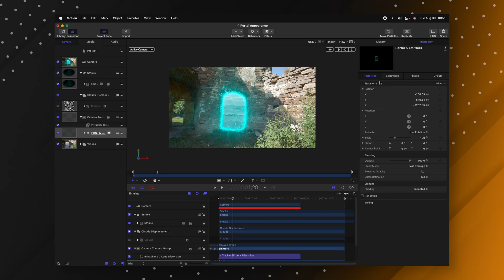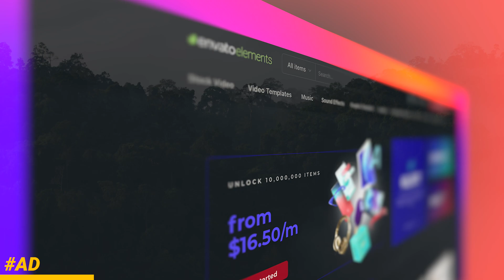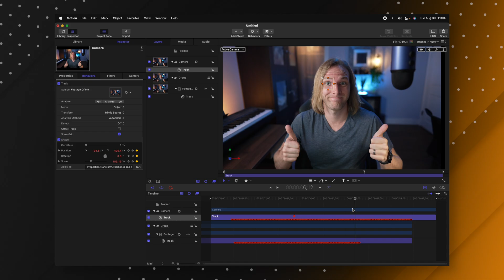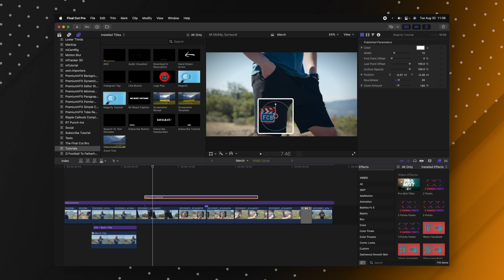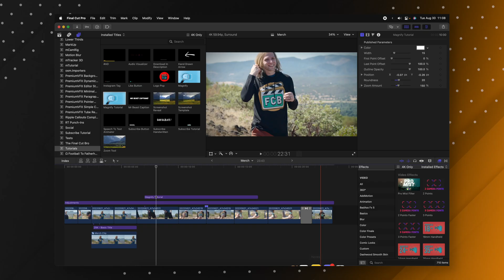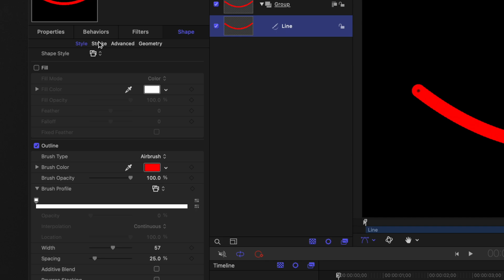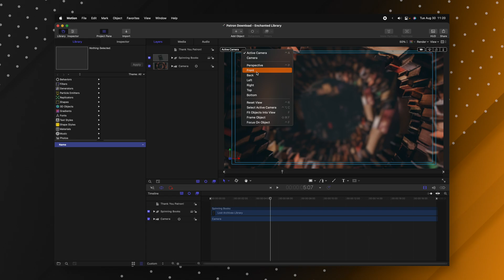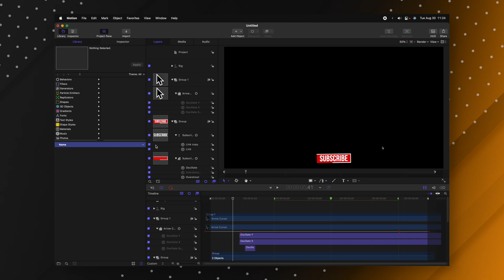10 Apple Motion TIPS You NEED To Know As A Beginner!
1 Week 💥FREE💥 Trial of Envato Elements, my FAVORITE place to get all things Stock Footage, Graphic Templates and so much more!

This is 10 things I wish I had known as a beginner in Apple Motion! This video is essential for those just starting out, and want to avoid mistakes that I have made.

• Thank You To My 215 Patrons For Helping Make Videos Like THIS Possible! •

• MERCH & PLUGINS! •

58+ Million Assets For Creators
💥 Envato Elements • 1.envato.market/EnvatoFCB

🎵 • AMAZING Music For Creators! • 🎵

💠 Sony A7sIII •
💠 Sony a6500 •
💠 Sony 24mm f1.4 •
💠 Sony 50mm f1.8 •
💠 Sony 85mm f1.8 •
💠 My FAVORITE Camera Backpack •
💠 Camera Monitor •
💠 SD Cards •
💠 ND Filter •

💠 Macbook Pro •
💠 Laptop Stand •
💠 USB C To USB A Adapter •

Thank You To These • Patrons For Making Videos Like This Possible!

Inquiries || Dylan(at)TheFinalCutBro.com

⏱ Chapters ⏱
00:00 - 1 - FIX That Layout!
00:45 - 2 - This Favoriting System Is INSANE!
02:22 - 3 - Motion Tracking VFX FAST
03:38 - 4 - You Can Do That With Parameters??
04:28 - 5 - Fix Your Animations From Motion To FCP
05:44 - 6 - Do THIS For You Titles
06:36 - 7 - This Makes Lines SO MUCH BETTER!
07:41 - 8 - THIS DROVE ME CRAZY (Until now!)
08:37 - 9 - Make Your 3D Camera Life SO MUCH EASIER
09:24 - 10 - FIX This MAJOR Problem!